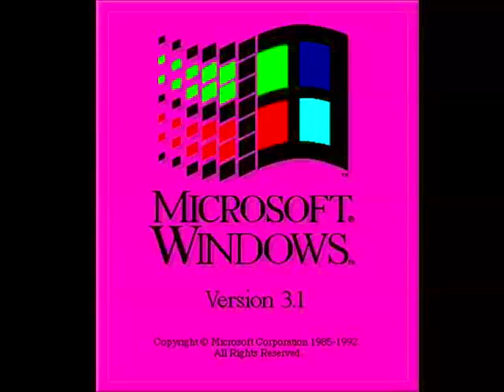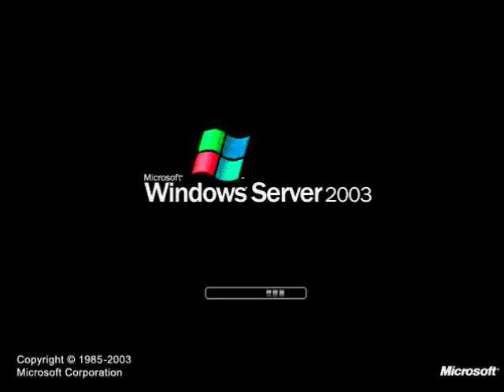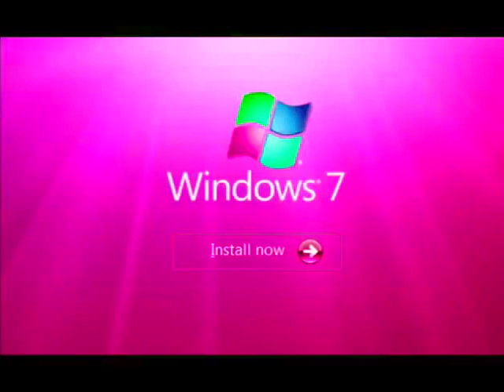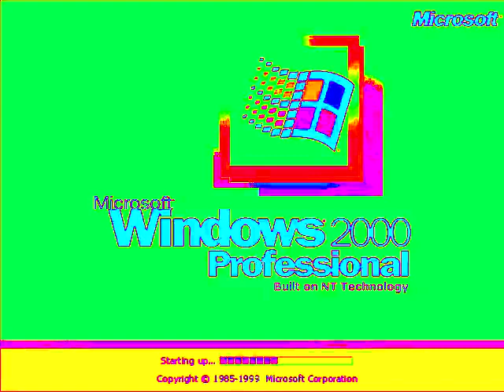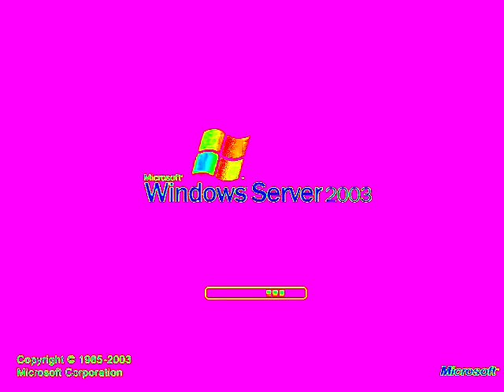WINDOWS STARTUP AND SHUTDOWN SOUNDS EFFECTS ( Round 3 Me VS Stephen Mussared ) Part 4